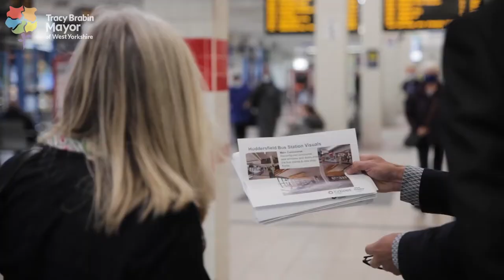The Mayor of West Yorkshire Visits Huddersfield Bus Station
Tracy Brabin, the Mayor of West Yorkshire, visited Huddersfield bus station which has plans for a development with £32 million to be spend on transport in the area. The Mayor went to see the exciting plans which will be starting to take place in the not-so-distant future.